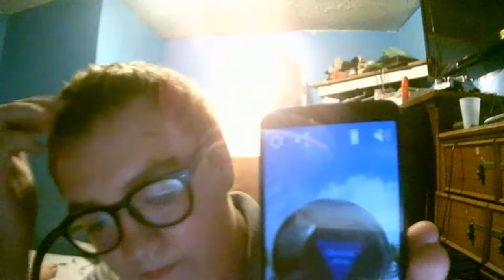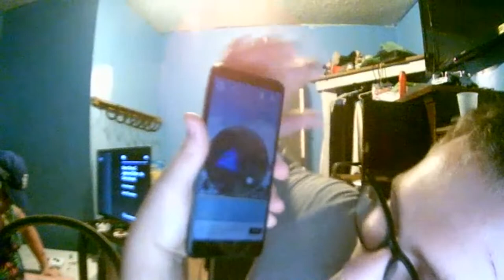magic 8 ball control my life